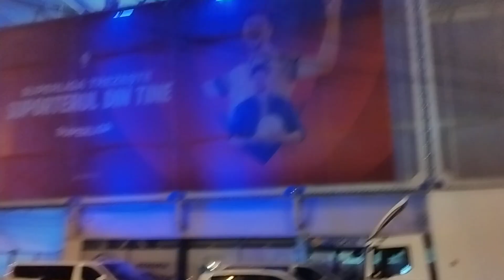Petrolul Ploiești Centenar 100(2)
Petrolul Ploiești Centenar 100